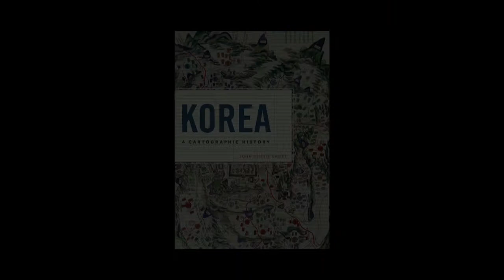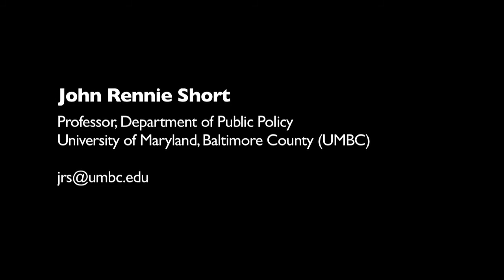John Rennie Short (UMBC): "Korea: A Cartographic History"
John Rennie Short, professor of public policy at UMBC, discusses his book "Korea: A Cartographic History" (2012), a beautifully illustrated introduction to Korea through six hundred years of maps. In this video, he briefly touches on two contemporary cartographic controversies explored in the book: usage of the names Donghae/Sea of Japan and Dokdo/Takeshima, and how those disputes illustrate the complex relationship between Korea and Japan.

John Rennie Short is an expert on urban issues, environmental concerns, globalization, political geography and the history of cartography.